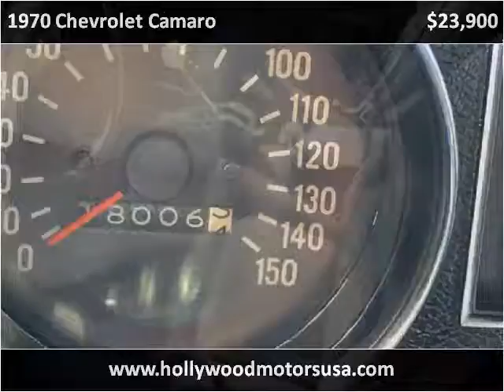1970 Chevrolet Camaro Used Cars West Babylon NY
This 1970 Chevrolet Camaro is available from Hollywood Motors.